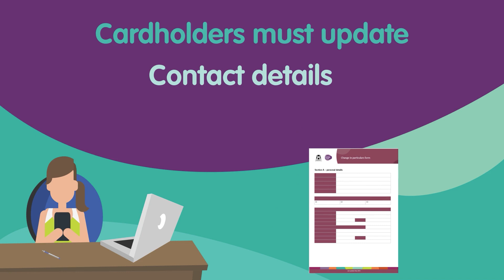Overview of the WWC Check Amendments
VID12: Overview of the WWC Check Amendments

A brief overview of the amendments to WWC Check legislation which came into effect on 1 July 2023.